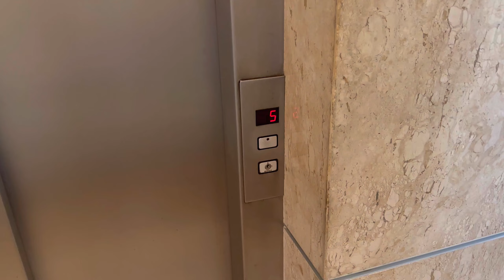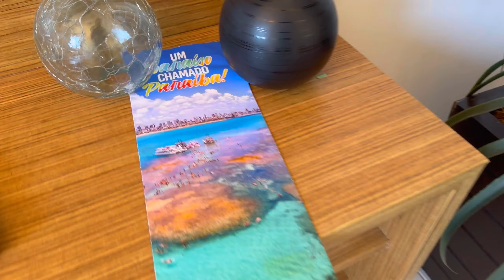Dica de hospedagem em João Pessoa / PB